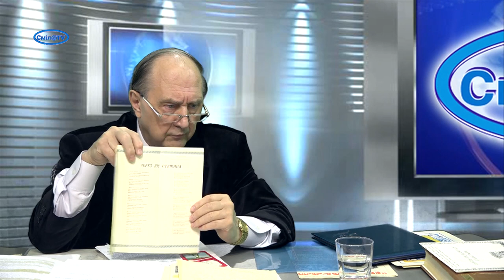Історія появи Дня міста Сміли. Вагома краєзнавча робота смілян